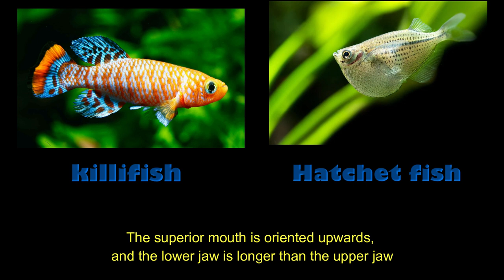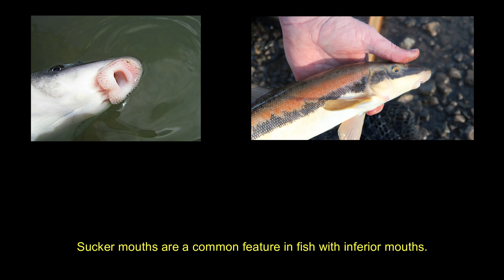Fish Mouth Types